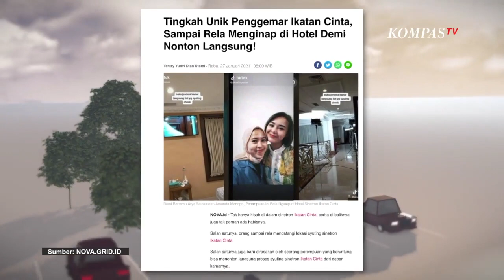Menjual Mimpi Dalam Sandiwara TV - NGOPI (2)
JAKARTA, KOMPASTV - Sinetron menjadi salah satu tayangan yang paling digemari di pertelevisian Indonesia. Sinetron berjudul Ikatan Cinta, baru-baru ini memecah rekor dengan share dan rating tertinggi, bahkan memiliki ratusan iklan per episodenya.

Hal ini tentu menunjukan bahwa sinetron ini adalah lahan bisnis yang sangat menggiurkan. Lalu sebenernya apa alasan dibalik hebohnya sinetron Ikatan Cinta? Apa yang menjadi daya jual kepada para penonton? Apakah sinetron ini berpengaruh besar untuk penontonnya?

Berbagai tanggapan dan pertanyaan akan kami bahas bersama Devi Rahmawati (Pengamat Sosial UI), Maman Suherman (Penulis/ Jurnalis), dan Nadia Dwi Anggasari (Penggemar Sinetron Ikatan Cinta) dalam Ngopi eps "Menjual Mimpi Dalam Sandiwara TV".